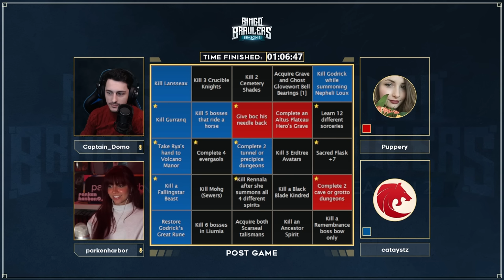Bingo Brawlers Season 2 Week 7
The new season of Bingo Brawlers has dropped and matches have started! Players will compete on a bingo board and try to get a bingo before their opponent, by either completing objectives faster or blocking their opponents options. If you would like to know more about bingo brawlers you can check the

Co-hosted by: @parkenharbor
Twitch for the live matches
Edited by: JAMO

00:00:00 Bingo Board Reading
00:02:38 Match Proper
01:10:50 Post Game